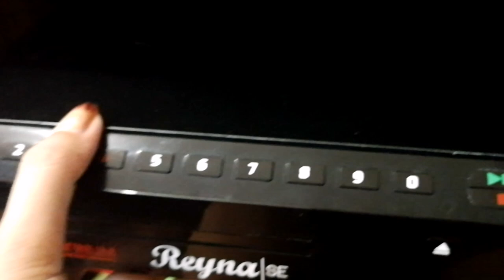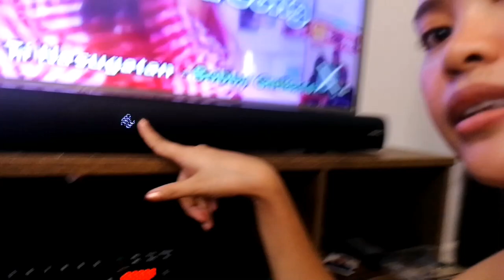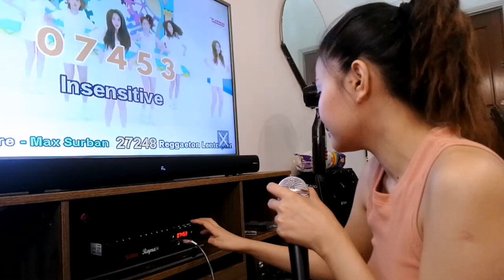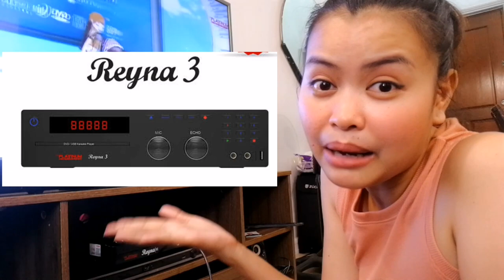Platinum Sound Bar And Reyna SE Karaoke after 2 months! | Maganda ba??| Vlogmas day 10 | Mommy Me'an